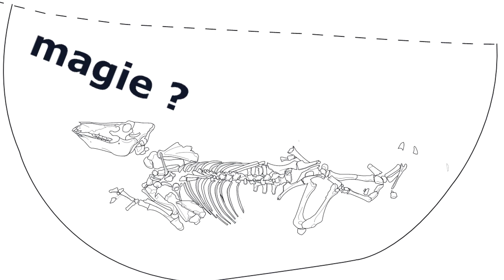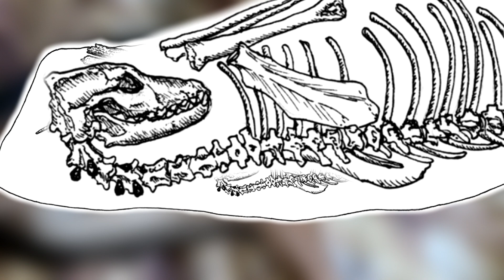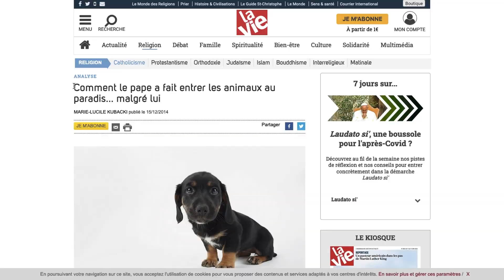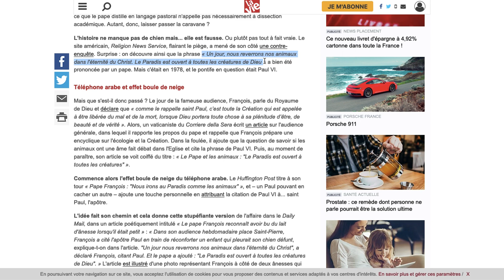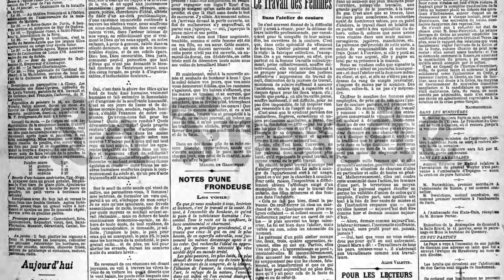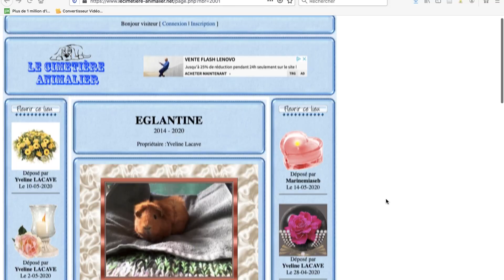TOP & FLOP des hommages à nos amies les bêtes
Un GRAND MERCI à Jean de Boishault qui m'a fait remarquer ma coquille ! J'ai écrit "Starskoye" au lieu de "Tsarskoye". Petit bonus d'info : "Votre coquille renvoie plus ou moins à une autre dénomination du lieu : Старый дворец (stary dvariéts "le vieux palais")... Amusant, non ?  [nota : en russe : cтарый [stary] 'vieux' ; цap [tsar] 'tsar'])".

Je trouve ça amusant... et d'ailleurs j'avais exprès hein... bien sûr ! :p

Références
Aujoulat N., 1986. L'âme animale et l'âme humaine : la métempsycose. in : Le Néo-Platonisme Alexandrin : Hiéroclès d'Alexandrie. Filiations intellectuelles et spirituelles d'un neo-platocinien du Vème siècle. Leyde : E. J. Brill :218-225. DOI
Descartes R., Discours de la méthode (cinquième partie).
Gaillemin B., 2009. Vivre et construire la mort des animaux Le cimetière d'Asnières. Ethnologie Française 3(39):495-507
Guthmann É. et al. 2017. Un dépôt de renard roux (Vulpes vulpes) du 4e Millénaire av. J.-C. à Entzheim « Les Terres de la Chapelle » (Bas-Rhin) : offrande ou sépulture animale ?, Revue archéologique de l’Est 65. En ligne.
Gouraud J.-L., 2001. Russie des chevaux, des hommes et des saints. Paris : Belin.
Kabacki M.-L. Comment le pape a fait entrer les animaux au paradis... malgré lui. La vie, 15/12/2014
Lefranc P. et al., 2010. Les inhumations et les dépôts d’animaux en fosses circulaires du Néolithique récent du sud de la plaine du Rhin supérieur. Gallia préhistoire 52:61-116
Lefranc P. et al., 2019. Les dépôts humains et animaux en fosses de plan circulaire du 5e millénaire entre Rhin et Danube. Varia 59:109-149
Losey R. J. et al. 2011. Canids as persons: Early Neolithic dog and wolf burials, Cis-Baikal, Siberia. J. Anthropol. Archaeol.  doi:10.1016/j.jaa.2011.01.001
Losey R. J. et al. 2013. Burying Dogs in Ancient Cis-Baikal, Siberia: Temporal Trends and Relationships with Human Diet and Subsistence Practices. PlosOne 8 (5). DOI: 10.1371 Maher et al., 2011. A Unique Human-Fox Burial from a Pre-Natufian Cemetery in the Levant (Jordan). Plos One
Moreau J., 1976. L'homme et son âme, selon saint Thomas d'Aquin. In: Revue Philosophique de Louvain. 74(21):5-29.
Valla F., 1975. La sépulture H. 104 de Mallaha (Eynan) et le problème de la domestication du chien en Palestine. Paléorient 3 (1). p. 287-1977

(suivi : Drac, SRA de Haute-Normandie)

Photographies
Marguerite Durand : fond de la Bibliothèque nationale de France
Hernest Meissonier. 1814 Campagne de France